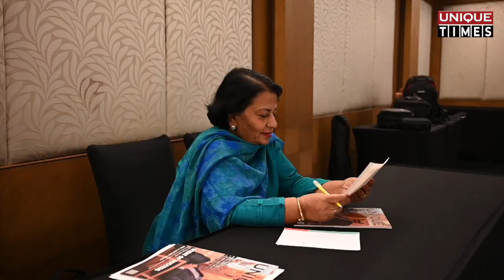Mrs South India 2021 II Part 1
Manappuram & DQUE presents Mrs South India powered by DQUE watches, VPS Lakeshore and Naturals